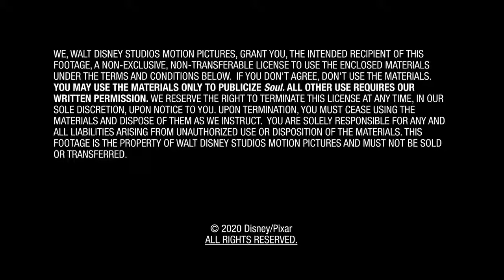Soul – Director Writer Kemp Powers Interview –